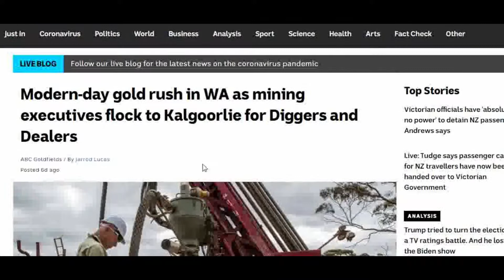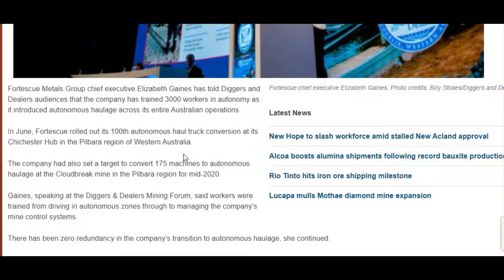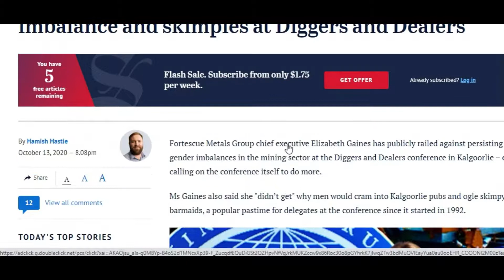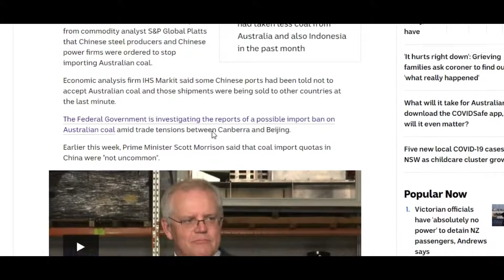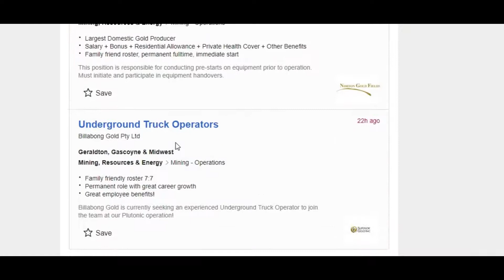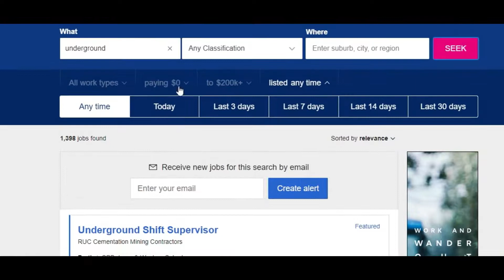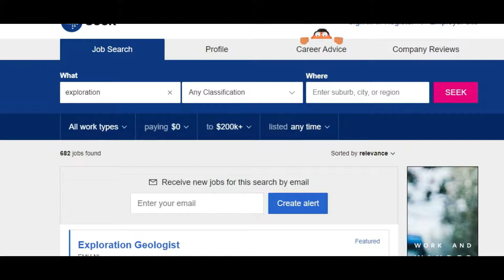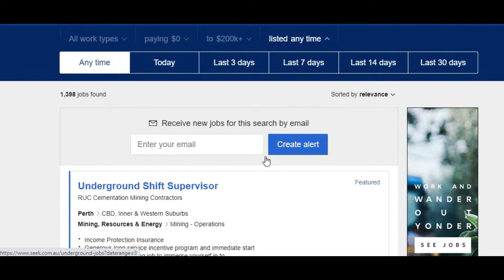Weekly mining news 17/10/20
In this week’s news we talk Diggers and Dealers, what’s going on in Coal, the prices and where the new starter jobs are